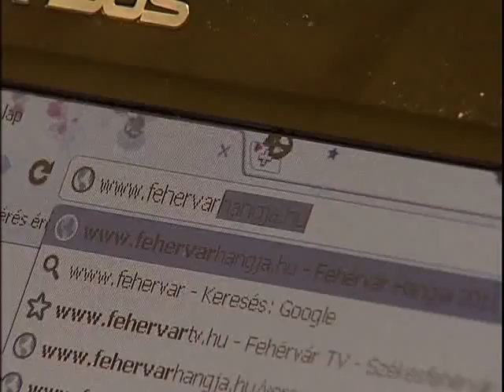Fehérvár Hangja - a döntősök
Vasárnap este eldőlt, ki az a 12 fiatal, aki továbbjutott a Fehérvár Hangja döntőjébe. Ők, tizenketten, december 9-én mutathatják meg a Vodafone Sportcentrumban több ezer néző előtt, mire képesek. A döntősök névsorát hosszas vita előzte meg, a zsűritagok tudták, kiválasztani a legjobbakat nem lesz könnyű feladat.